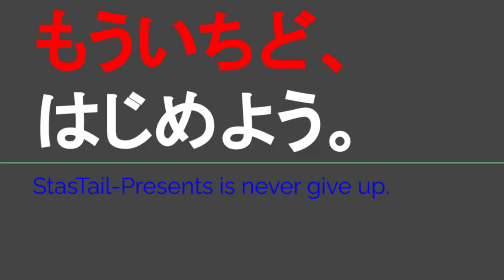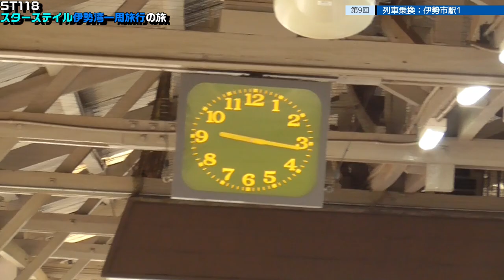ST118-9 列車乗換：伊勢市駅Part1【スターステイル伊勢湾一周旅行の旅】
〒516-0073 三重県伊勢市吹上１丁目１
JR参宮線伊勢市駅
Iseshi Station/JR Sangu Line
1-chōme-1 Fukiage, Ise, Mie 516-0073

当動画関連サイト・チャンネルはこちら↓

関連動画はこちら↓
ST034’5「⑤駅間散歩？　静鉄新静岡駅～JR静岡駅を歩く」【静岡へ転勤する視聴者様の為に静岡市を徹底調査してみた】